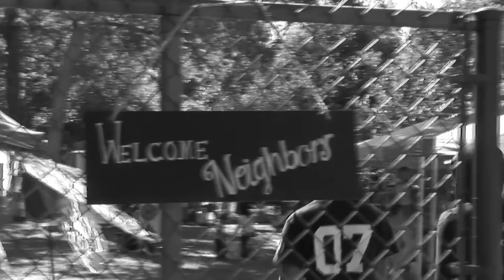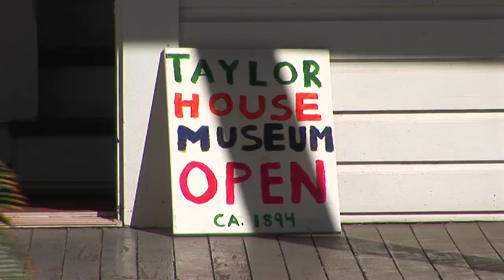Frenchtown Heritage Festival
Helping bring life back into this historical district, the Frenchtown Heritage Festival showcased the arts, food, culture and neighborhood spirit of this vital area. The event was organized by the Frenchtown Heritage Hub.